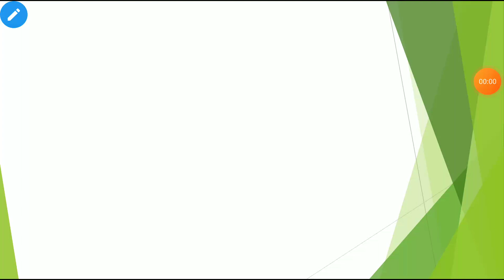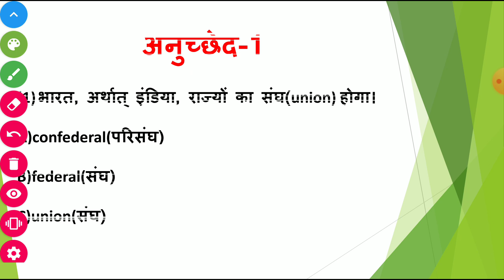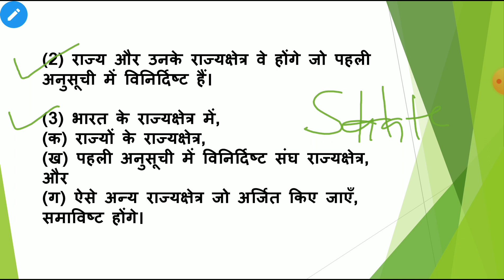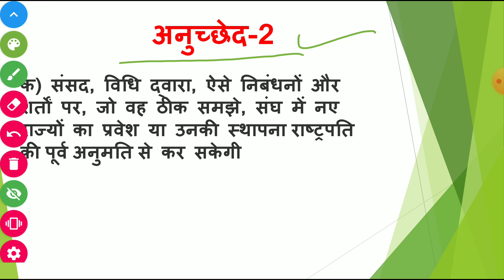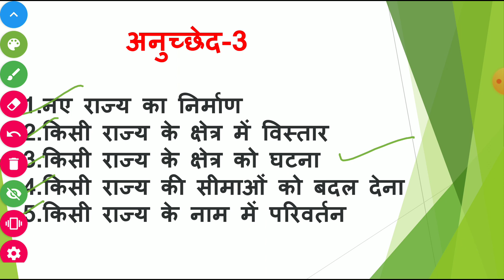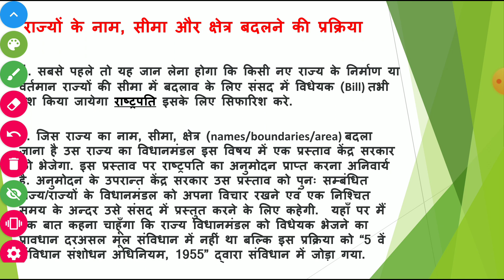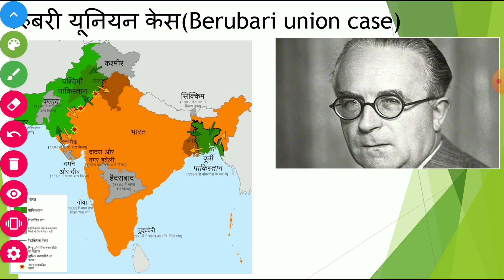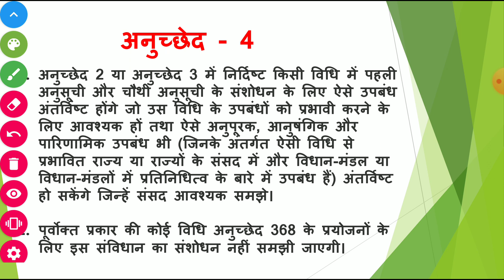05|| अनुच्छेद 1,2,3,4|| polity को विस्तार से पढें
05|| अनुच्छेद 1,2,3,4|| polity को विस्तार से पढें